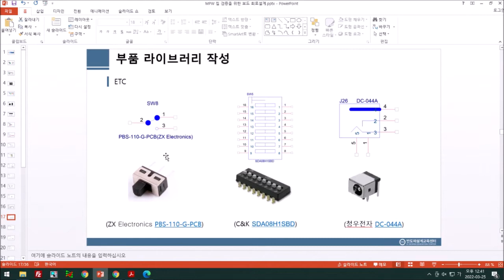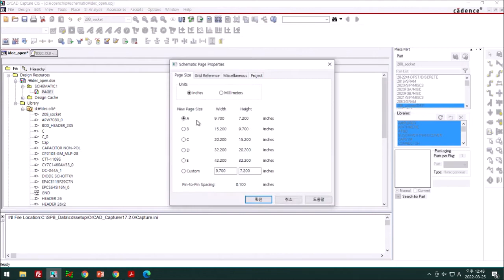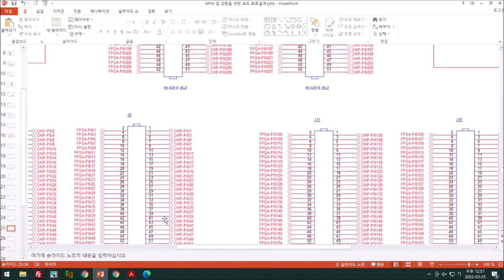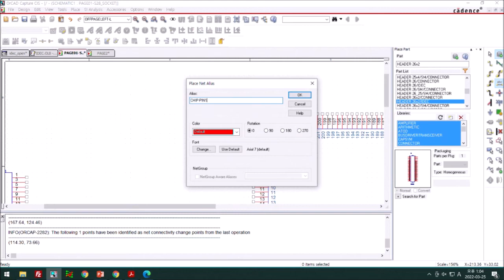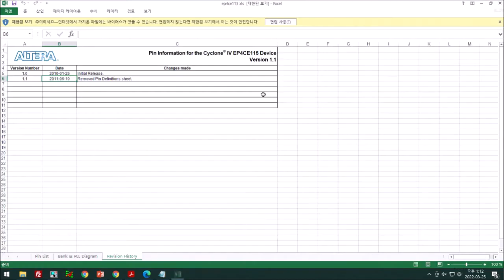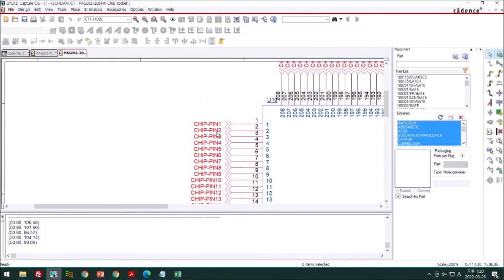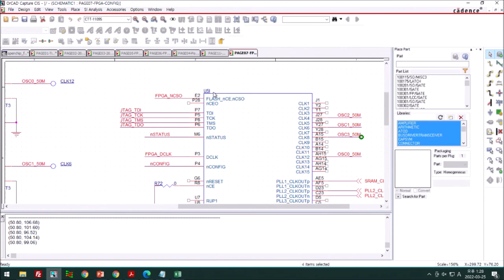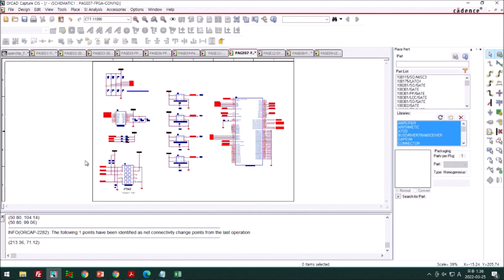2022 MPW 칩 검증을 위한 보드 회로설계 및 PCB 실무교육 3